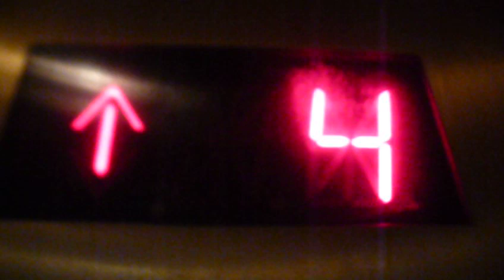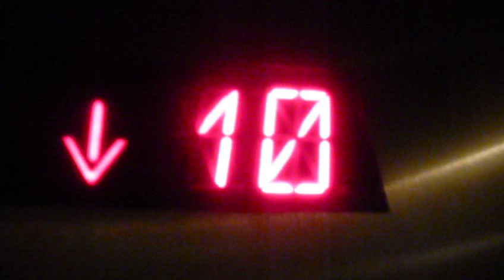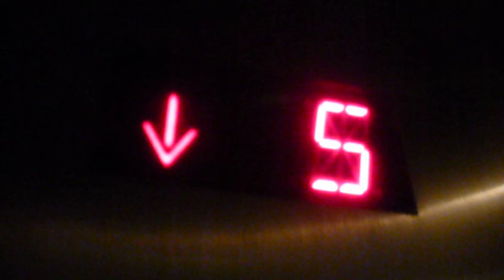Schindler Traction Elevator @ Sheraton Manhattan Hotel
Schindler Traction Elevator @ Sheraton Manhattan Hotel NYC